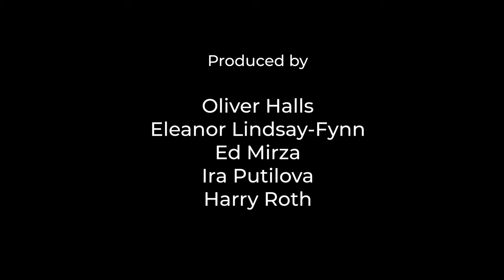Time for Change | Doc in a Day theme 'Change'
Crew: Oliver Halls, Eleanor Lindsay-Fynn, Ed Mirza, Ira Putilova, Harry Roth